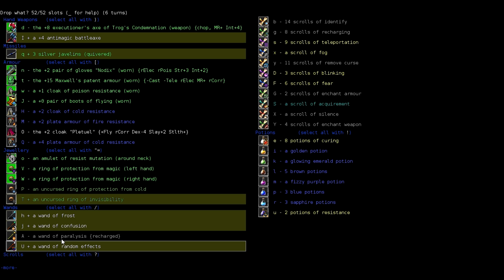Dungeon Crawl Stone Soup - Brave II, Minotaur, Berserker #5